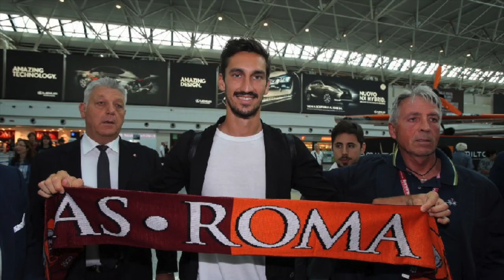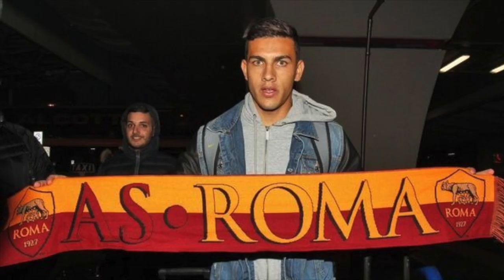SOPRANNOMI AS ROMA 2014/15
°°°°°LEGGIMI! REGALO SOLDI°°°°°°°
Ecco i soprannomi dei giocatori della Roma di quest'anno che  compongono la rosa. Vi piace? Pollice su! Vi schifa? Pollice giù ;)

INSTGRAM
SimoneSickwolf

LASCIATEMI UNA DOMANDA PER IL FAQ!